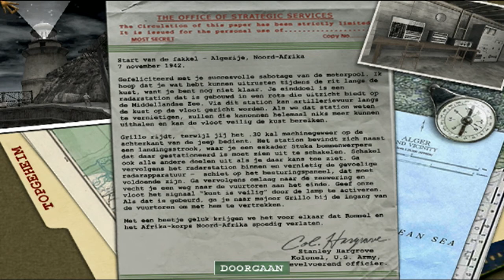Medal of Honor Allied Assault Mission 1 (4/5): Grounding The Airfield (Lighting The Torch)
Medal of Honor Allied Assault Mission 1 (4/5): Grounding The Airfield (Lighting The Torch), played on normal.